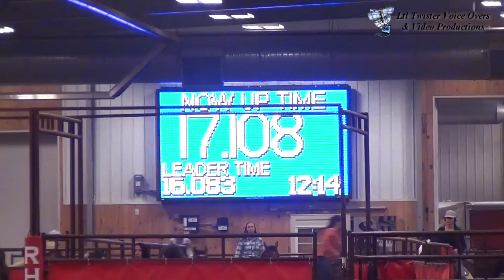Adeline Nevala - Ima Luck Maker - 2012 Race for the Roses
Adeline Nevala riding Ima Luck Maker at the Race for the Roses barrel racing event, May 6, 2012.
~All Ltl Twister videos are recorded and produced in High Definition. Please change the YouTube video setting to 720p for best viewing quality.~